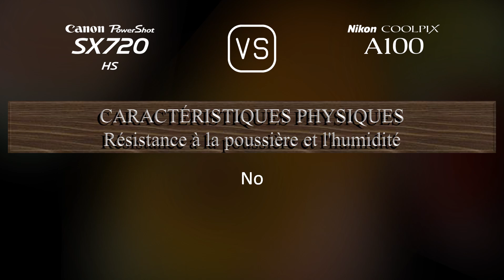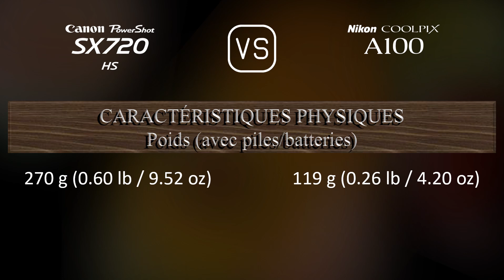Canon PowerShot SX720 HS vs. Nikon Coolpix A100: Une Comparaison de Caractéristiques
Cette vidéo fournit un aperçu des fonctionnalités du Canon PowerShot SX720 HS et du Nikon Coolpix A100 dans une comparaison de caractéristiques (comparison of specifications).

00:25 LANCEMENT
00:33 BOÎTIER
00:40 CAPTEUR D'IMAGE
01:01 IMAGE
01:16 OPTIQUE ET MISE AU POINT
01:55 ÉCRAN
02:13 FONCTIONNALITÉS PHOTOGRAPHIQUES
03:06 FONCTIONNALITÉS VIDÉOGRAPHIQUES
03:20 STOCKAGE
03:24 CONNECTIVITÉ
03:49 CARACTÉRISTIQUES PHYSIQUES
04:07 AUTRES CARACTÉRISTIQUES